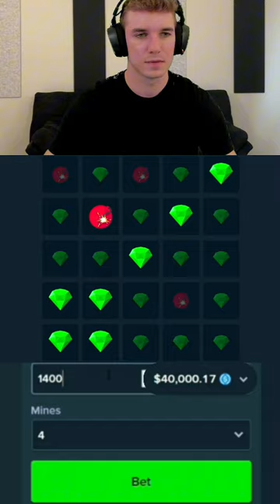Toaster our LUCK on MINES isn't THE BEST...